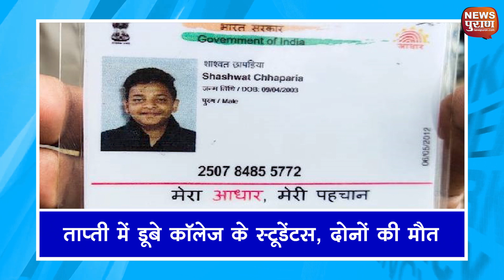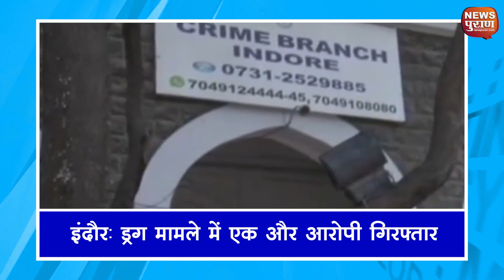MP@9: नशे में चूर लड़कियों की कार ने युवक को कुचला,जबलपुर में पड़ोसियों ने बचाई 10 लोगों की जान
1. उज्जैन में बच्ची बोरवेल में गिरी, मौत
2. इंदौर की लड़कियों का जानलेवा जश्न: 12वीं पास होने की खुशी में पार्टी कर लौट रहीं थी, नशे में ब्रेक की जगह दबा दिया एक्सीलेटर; डिवाइडर फांदकर कार डिलीवरी बॉय पर चढ़ी
3. ताप्ती में डूबे कॉलेज के स्टूडेंट्स, दोनों की मौत: नदी में नहाने गए थे, आधार कार्ड और मोबाइल से हुई पहचान
4. बैतूल में शिक्षा मंत्री इंदरसिंह के पैरों में गिर गई शिक्षिका, रोते हुए कहा- वैरिफिकेशन के 3 साल बाद भी नहीं मिली जॉइनिंग
5. निमाड़ में मौसम की बेरुखी, मुरझाने लगी फसलें: औसत से 40 % ही बारिश, अगले 7 दिन तक भी गुंजाइश नहीं
6. MP के छोटे जिलों में फैल रहा है कोरोना संक्रमण, 7 जिलों में 13 नए केस
7. ग्वालियर में चलती कार में दो सगी बहनों से गैंगरेप, वीडियो भी बनाया, एक पीड़ित लापता
8. जबलपुर में पड़ोसियों ने बचाई 10 लोगों की जान: घर के नीचे बैंक में आधी रात लगी आग, ऊपर रहने वाला परिवार लपटों में घिरा, दहशत में 72 वर्षीय बुजुर्ग छत से कूदे
9. इंदौर: ड्रग मामले में एक और आरोपी गिरफ्तार, बैंड वाला बेच रहा था MD ड्रग, 1 करोड़ रुपए के एक किलो नशीले पदार्थ के साथ पकड़ा गया